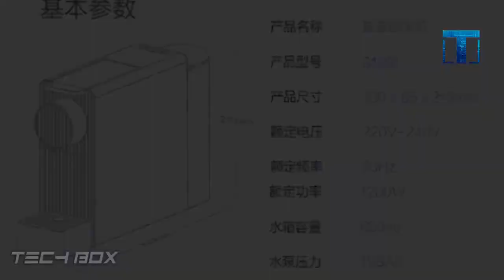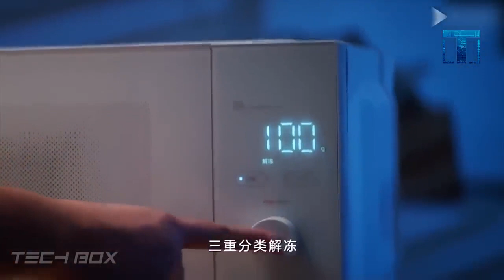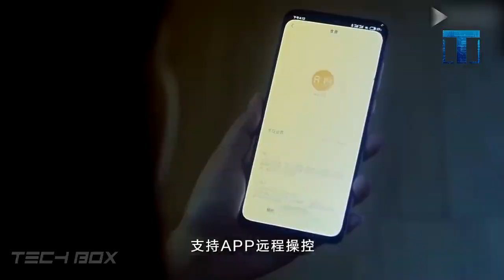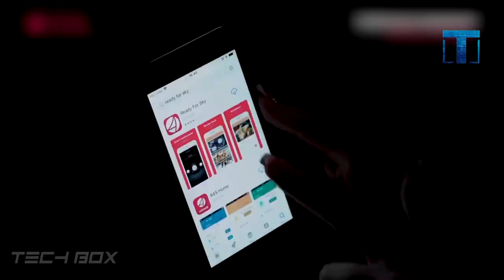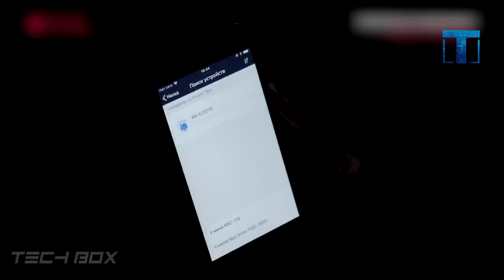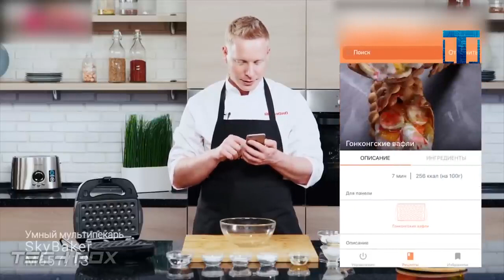Самые Необычные Кухонные Гаджеты, которые реально работают